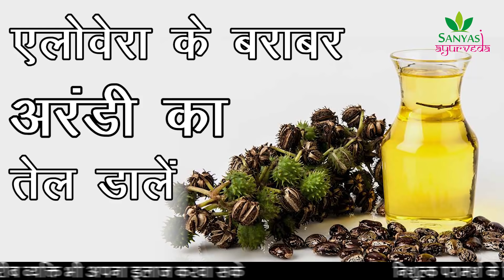बाल इतने लम्बे हो जायेंगे की सब हैरान हो जायेंगे, For Long Hairs || Sanyasi Ayurveda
Sanyasi Ayurveda
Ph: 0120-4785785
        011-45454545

Powerful Remedy to Get Super Strong Hair, hair care, How To Get Long & Thick Hair  Stop Hair Fall & Get Faster Hair Growth, how to get long hair, how to get rid of hair fall
strong and healthy hair, shine hair, double hair growth, बालो को मोटा घना और मजबूत बनाने के असरदार घरेलु नुस्खे, baal ghane karne ka tarika, बालों का जड़ना इस शक्तिशाली औषधि से, Hair loss
Hair fall treatment , Gharelu Nuskhe, ना झड़ेंगे -ना टूटेंगे ! बालो को मोटा व लम्बा करने का अचूक उपाय,